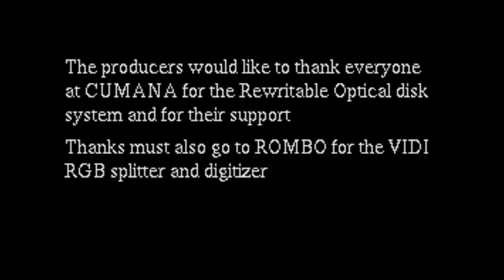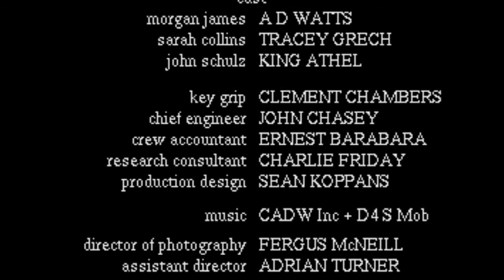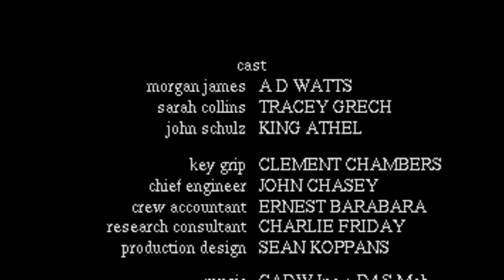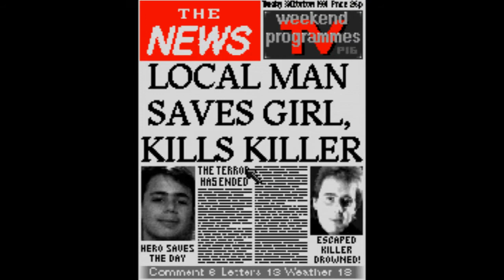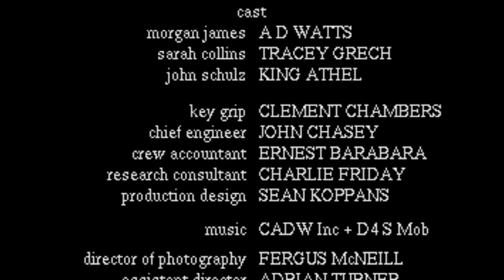Retromierdas #72: Psycho Killer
Un desastre basado en vídeo en tiempo real cuyo mayor atractivo es que se acaba en menos de 10 minutos.